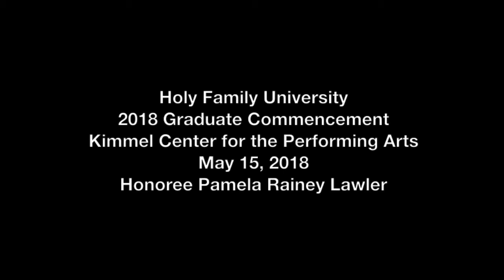2018 Commencement Honoree: Pamela Rainey Lawler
Pamela Rainey Lawler speaks at the 2018 Holy Family University Commencement as a Graduate Ceremony honoree, on May 15, 2018 at the Kimmel Center.